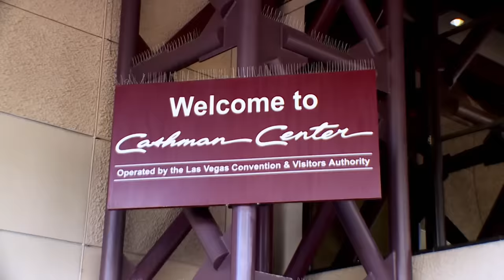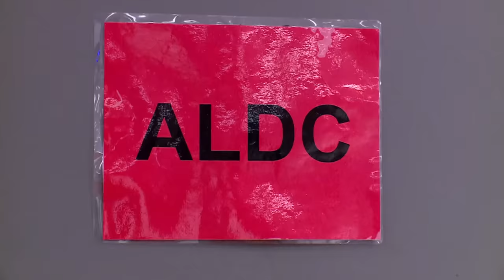Abby THREATENS CUTS All Week Long "You Had a Good Run..." (Season 7 Flashback) | Dance Moms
At the start of the season, Abby threatens the Mini and Elite team with cuts, explaining that she wants ONE cohesive team from now on in this flashback from Season 7.